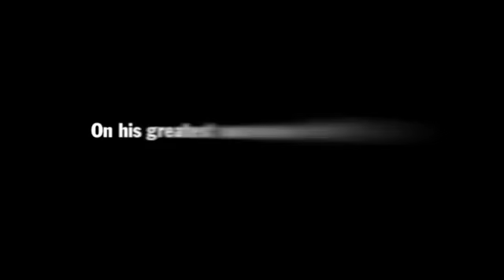Development of Porsche 917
Le Mans TV  Video Interview with Peter Falk about the development of the legendary 917